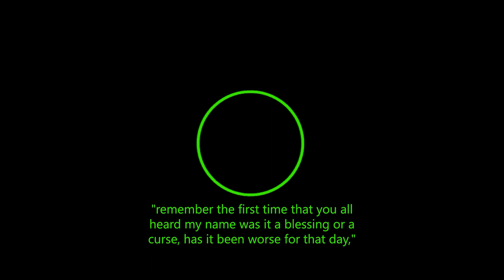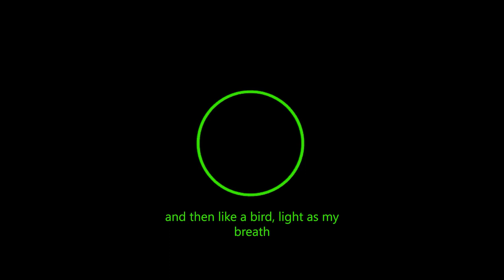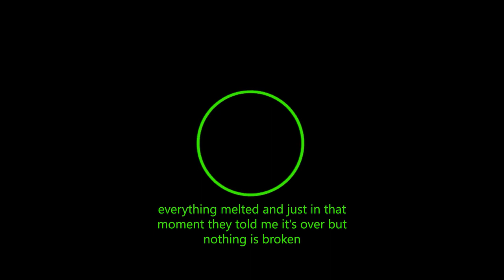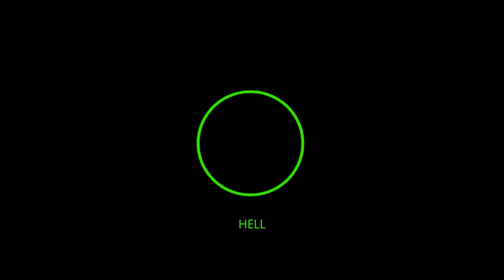Roland Faunte - Lake (Lyrics)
I don't take any credit for this masterpiece (Sewing Kit). I have loved Roland Faunte and Sewing Kit since I found out about him and his music. And I didn't do the Hand Over Hand lyrics since it already has the official one that I'll put in the playlist on top of the rest. Last but not least, shout out to Mr. Roland Faunte himself for not giving up on those dark days (I've read the story of Sewing Kit), and decided to share these beautifully written thoughts with the world. Thank you for making us feel less alone fighting the fights we didn't really talk about.

Fun fact: I spent 52.166 minutes listening to his song last year on Spotify (and he reposted it on his IG)